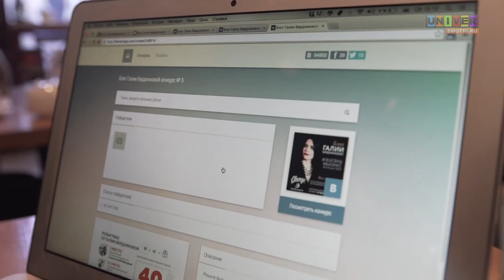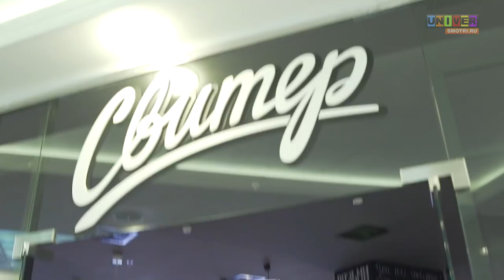Один день со звездой: Галия Бердникова | Громкие рыбы